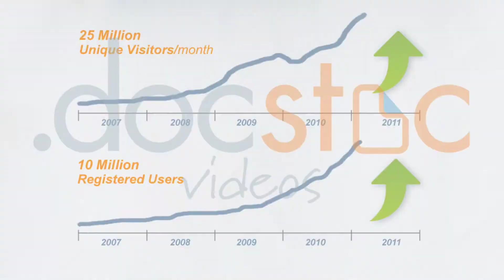Keys to Successful Negotiation with Japanese Businesses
Anthony Lojac is the founder of Lojac International In this video he discusses the Keys to Negotiating with Japanese Businesses.

Be very clear.
Put things in writing.
Pay attention to detail